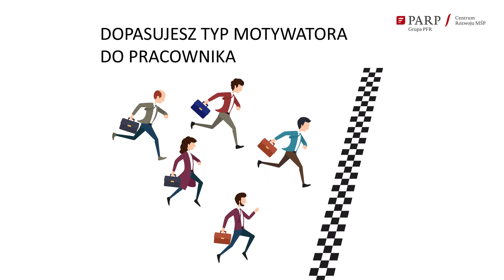Motywowanie pracowników – Akademia PARP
Akademia PARP wychodzi naprzeciw potrzebom przedsiębiorców, dbających zarówno o własny rozwój, jak i rozwój swoich pracowników, i prezentuje bezpłatny kurs online – „Motywowanie pracowników”. Kurs zawiera praktyczne porady na temat całego procesu motywowania oraz wskazówki dotyczące dopasowania rodzaju motywacji do pracownika.

Ukończenie kursu pozwoli Ci zrozumieć rolę motywacji i automotywacji w rozwoju zawodowym, poznasz nowoczesne metody motywowania pracowników, wpływ motywacji na zaangażowanie w miejscu pracy, a także zrozumiesz czym jest wypalenie zawodowe i jak mu przeciwdziałać.